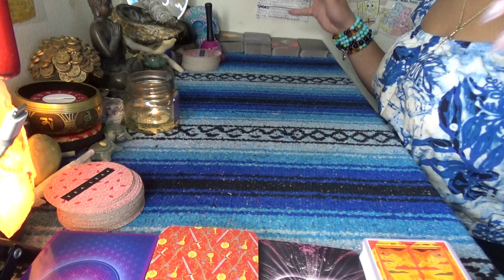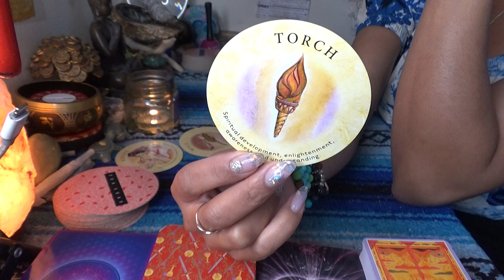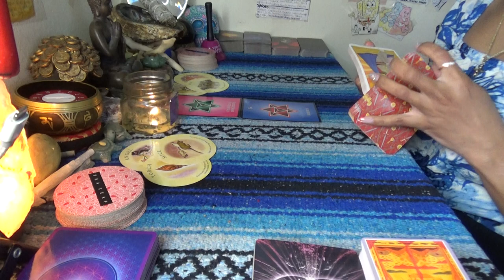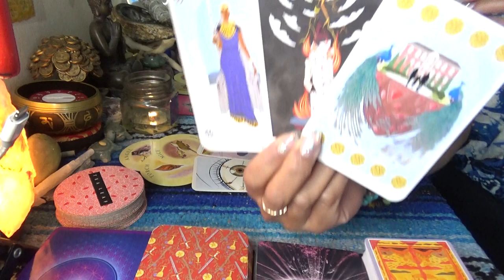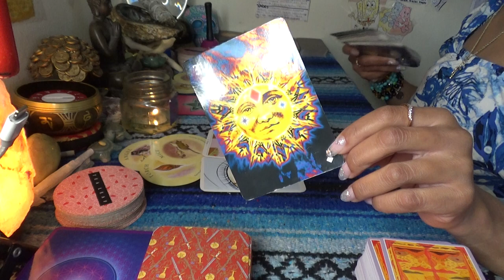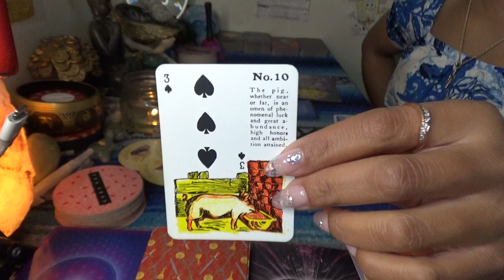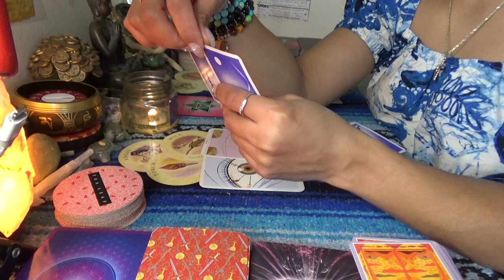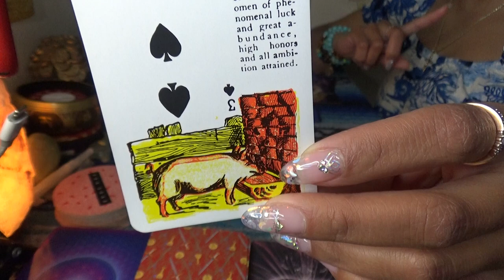♒️ AQUARIUS MARCH 2021 ♒️ CUT THE HEAD OFF THE SWINE//SURPRISE...I'M IN A RELATIONSHIP NOW!!!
SCORPION REDDZ TAROT PERSONAL READING PRICING LIST:
-5 Card 1 Oracle Quickie Read $25 15mins
-General Energy Reading $50 for 45min:
 -2 Question read is $75 1hr+